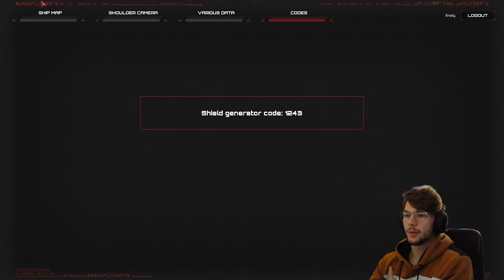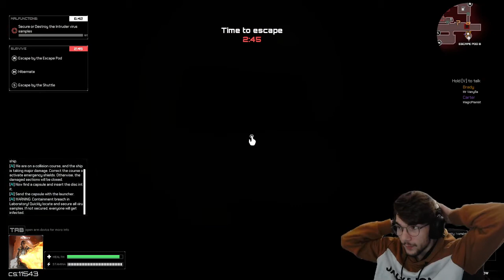WE DID IT || Nemesis:Distress